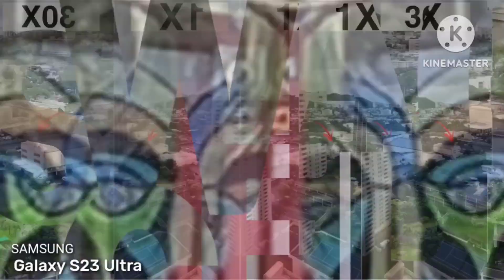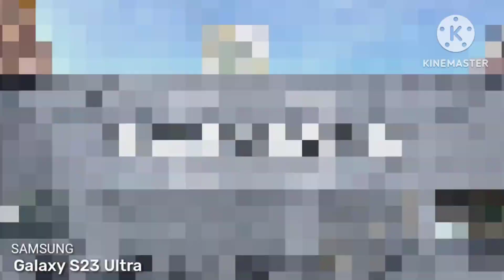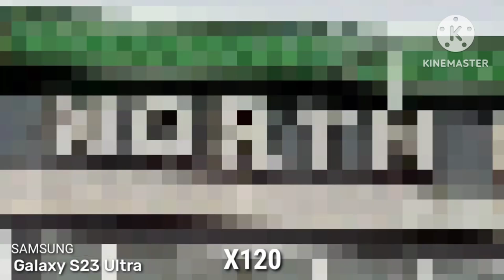Samsung Glaxy s23 Ultra||Zoom Test 100X Different Location All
Samsung Glaxy s23 Ultra||Zoom 100X Different Location All

Samsung Glaxy S23 Ultra  official zoom

sumsung zoom test moon
samsung Glaxy S23 Ultra zoom test sun
samsunggalaxy a23 zoom camra test
200X